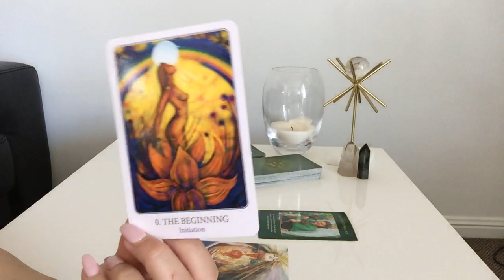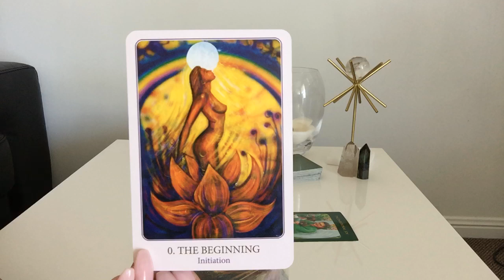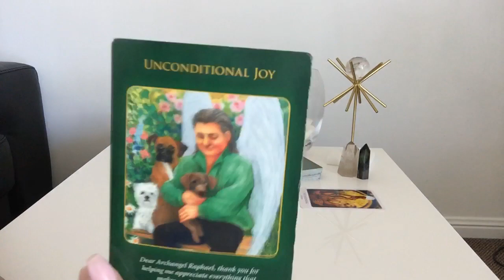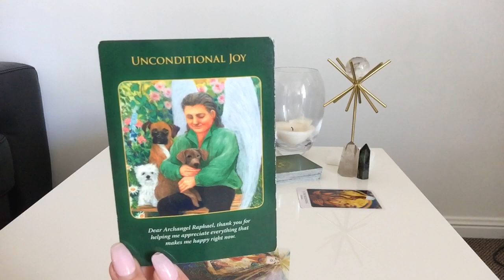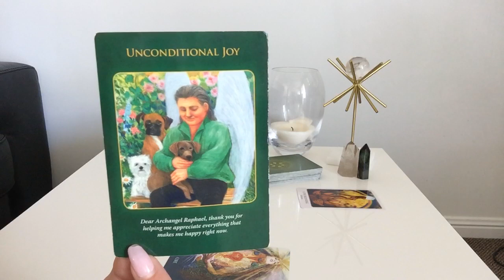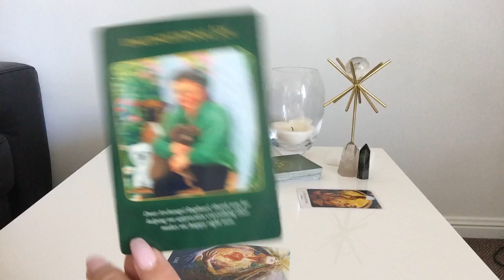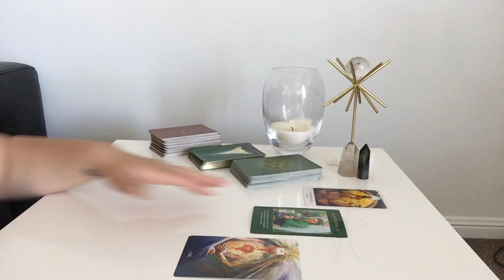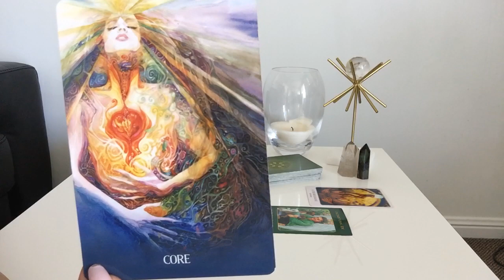TAURUS SOUL - A FRESH START | Sunday 10th November 2019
Taurus Weekly Soul Reading - Sunday 10th November 2019

☆ Tarot Tools ☆

☆ TOP 3 September 2019 References ☆

☆ Jill - USA
"Ali, thank you so much for the reading!  You have an incredible gift and thank you for sharing it with the world!  I’m truly blessed to have come across your path.  You are spot on on all three readings. We actually had the same phrases come up a few times from my intuition and from your reading!  Absolutely mind blowing."

☆ Manda - AUS
"Just wanted to let you know how spot on you were with my reading. I was feeling like my grandmother was around me and you picked her up in the reading! I can't thank you enough and would thoroughly recommend you to anyone!"

☆ Private Readings ☆
30 minutes AUD $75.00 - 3 Questions
60 minutes AUD $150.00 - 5 Questions

2. Please make sure your payment covers any necessary fees so that I receive correct amount
4. Email acknowledgement from me of payment within 24 hours
5. Readings recorded in 72 hours following payment
6. Link with your reading will be sent via email

Taurus Yearly Forecast 2019, Taurus Tarot Reading, Taurus November 2019 Tarot Reading, Taurus Weekly Love Tarot Reading, Taurus November Tarot Reading, Taurus Soul Tarot Reading, Taurus Yearly Tarot Reading